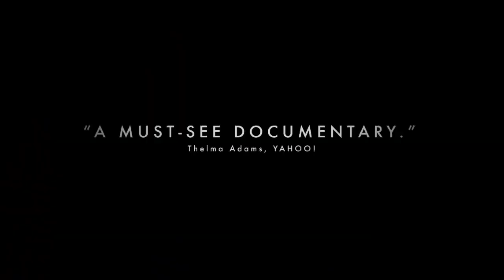Top 5 Best Documentary Movies II Must Watch II THE AMISHRI SHOW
Note: All the images, Pictures, Music used in the video belongs to respected owners.

             is meant for EDUCATIONAL and INFORMATIONAL purpose only.

Channel Disclaimer :THE AMISHRI SHOW is the FILM REVIIEW channel dedicated to Review Films, Web Series, Songs, and Trailers.
THE AMISHRI SHOW channel sometimes use Film Clips, TV series Clips, Web Series Clips, Animation Series Clips to explain about the Film,